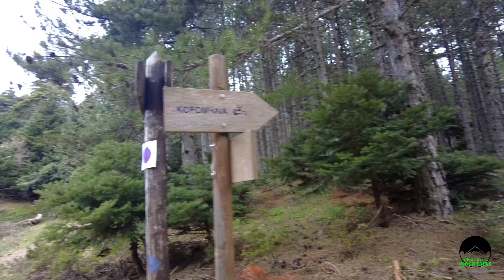Πεζοπορία στην Πάρνηθα | Μεσιανό Νερό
(Scroll down for english) Αυτή η πεζοπορία κυκλικής διαδρομής είναι ένας πραγματικά όμορφος τρόπος για να ανακαλύψεις την ομορφιά της Πάρνηθας και να απολαύσεις μια μοναδική εμπειρία στη φύση.
Παρακολούθησε στο κανάλι Η Φάση είναι Mountains αυτή την διαδρομή μέσα από ένα πανέμορφο δάσος και την μαγευτική ατμόσφαιρα ενός βροχερού καιρού.
Ξεκινήσαμε από το καζίνο Mont Parnes και κατευθυνθήκαμε προς το καταφύγιο Φλαμπούρι, με σκοπό να κάνουμε μια κυκλική πεζοπορία από τις πηγές Κορομηλιά και Μεσιανό Νερό. Συνεχίσαμε διασχίζοντας τον δρόμο και μπαίνοντας στο μονοπάτι που οδηγεί στο καταφύγιο Μπάφι και έπειτα πίσω στο Καζίνο για τον δρόμο της επιστροφής.

Δες εδώ το ταξίδι μας στον Αρκτικό Κύκλο της Σκανδιναβίας

This circular hiking route is a truly beautiful way to discover the beauty of Parnitha mountain and enjoy a unique experience in nature.
In this video we hike through a beautiful greek mountain and the magical atmosphere of a rainy forest.
We started from the Mont Parnes casino and headed towards the Flambouri refuge, intending to do a circular hike from the Koromilia and Mesiano Nero springs. We continued across the road and into the path that leads to Mpafi refuge and then back to the Casino for the way back.
Mount Parnitha is an amazing mountain near Athens, with a lot of outdoor activities and hiking paths to do.

Ακολούθησε το Fitness Vlog μου αν θες να μάθεις περισσότερα για την προπόνησή σου @PrimeflexFitness